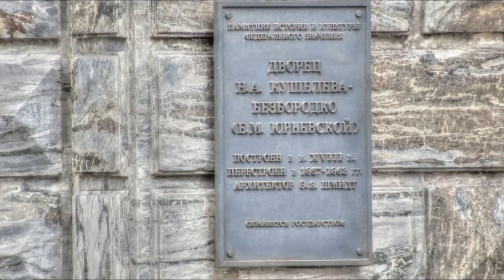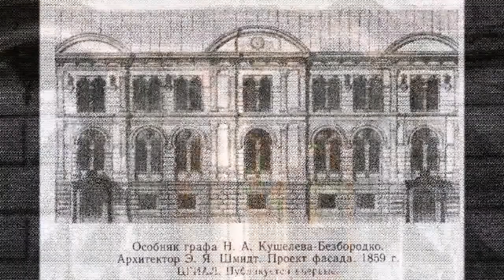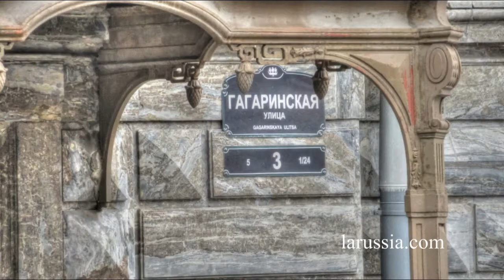Особняк Н. А. Кушелева Безбородко, ,Гагаринская ул., 3,путешествуем с Ларуссия